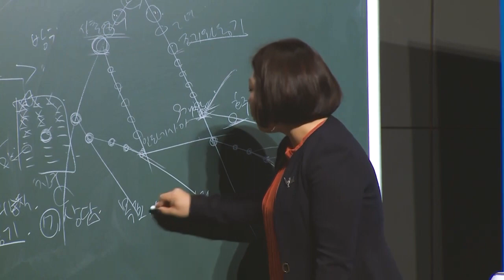긍정의 원더우먼 | 윤식 | 파트너 잘 키울 능력이 없으면 능력있는 사람을 찾으세요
온라인으로 진행된 윤식RM 강사님의 특강입니다